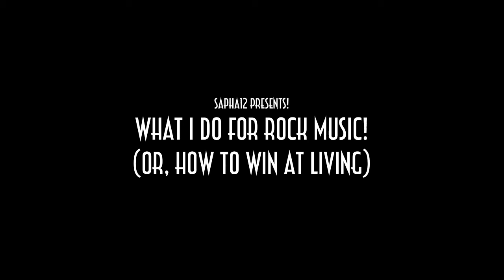WHAT I REALLY DO FOR ROCK MUSIC! (or, HOW TO WIN AT LIVING - EPISODE TWO)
I WENT TO TORONTO ON AN ADVENTURE! MUSIC! ROCK SHOWS! LITTLE PEOPLE! SUPERHEROES! CIRCUS CREATURES! WINNING! STARBUCKS!

Over the next few weeks, I will be regaling this tale. This is Part 2.

Also follow - My homiest of homebros.